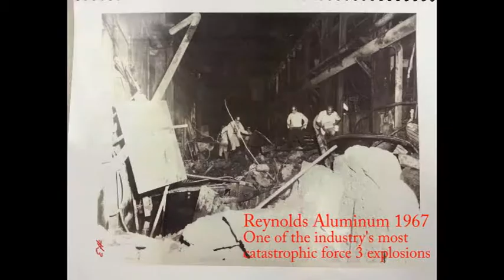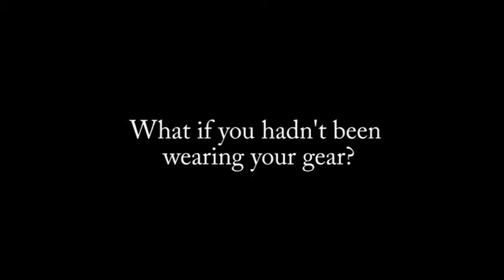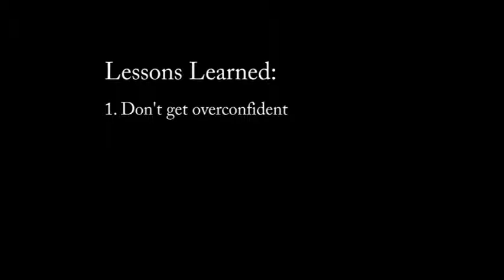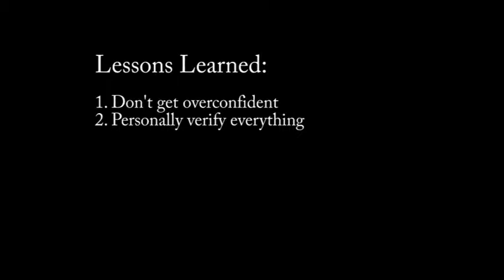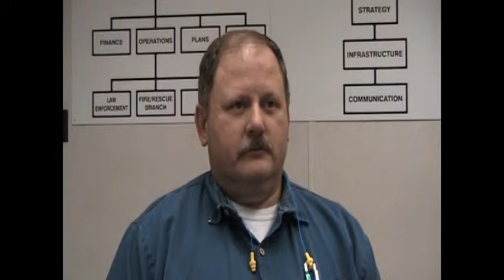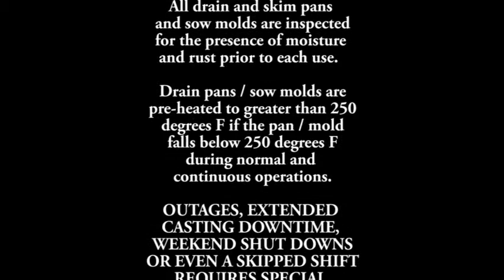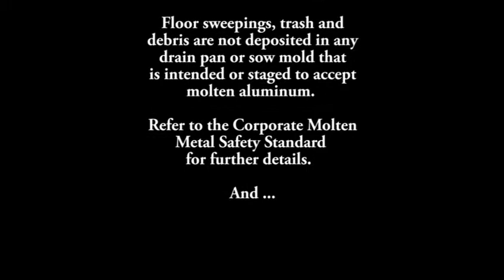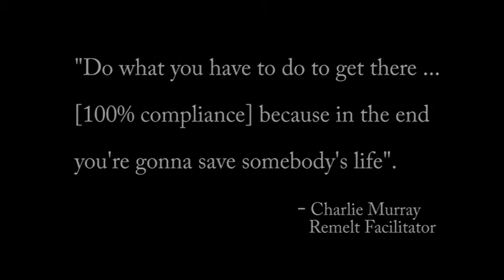Molten Metal Safety Video